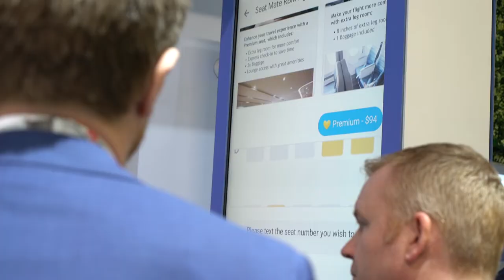Mobilesquared Interview - RCS Adoption Takeaways from MWC19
This RCS interview with Nick Lane from mobile market research company Mobilesquared was shot by SMS marketing software provider Tatango at the GSMA Mobile World Congress 2019 Sinch boot.

During this large mobile marketing event in Barcelona, Spain, there was once again a lot to do about the future of RCS business messaging. RCS is an abbreviation of Rich Communication Services, and it is essentially an improved version of SMS messaging.

In the video above, Mobilesquared’s founder and chief industry analyst Nick Lane gives his takeaways on the current and future RCS adoption rates. Watch the whole interview above to learn more about the predicted RCS adoption rates from Mobilesquared.

This interview with Nick Lane from MobileSquared was shot with the support of our MWC19 video sponsor Interop Technologies.

Interop Technologies is a global leader in Rich Communication Services (RCS). Through its GSMA-accredited, end-to-end RCS solution, the company is committed to delivering industry leading standardized and Telco-grade technology with the highest level of deployment flexibility and lifecycle management available for the global RCS ecosystem. Interop Technologies’ has world headquarters in Fort Myers, FL, and offices in Irving, Texas, as well as an EMEA regional headquarters in Dublin, Ireland. Interop also owns and operates geo-redundant network operations centers in N. America and Europe. Learn more about our virtualized communication solutions for mobile messaging, voice and connectivity at InteropTechnologies.com.

Text message marketing software provider Tatango was present on the floors of Mobile World Congress 2019 to report on what happened during this significant mobile industry event.

Watch all our GSMA Mobile World Congress 2019 coverage videos to see exclusive interviews with industry insiders as well as exciting RCS messaging demonstrations from influential brands, which were presented in the GSMA’s Innovation City (hall 4 of the MWC2019 event center).

**Tatango on Social Media**

Do you like this interview with Mobilesquared, and do you want to see all the RCS videos that we shot at the GSMA Mobile World Congress 2019? Then make sure you subscribe to the Tatango channel here on YouTube And don’t forget to click on the notification button so that you will receive a message when we release new videos about text message marketing and RCS.

To learn more about the GSMA Mobile World Congress and RCS business messaging adoption rates, and to get insights, news, case studies, and statistics, you can also check out the Tatango blog

**About Tatango**

Tatango provides text message marketing software, allowing marketers to build and manage their SMS, MMS and RCS marketing campaigns. Since founding the text message marketing software company in 2007, Tatango has powered some of the largest, and most well-known SMS, MMS and RCS mobile marketing campaigns in the world. For more information on Tatango, and our text message marketing software, visit us